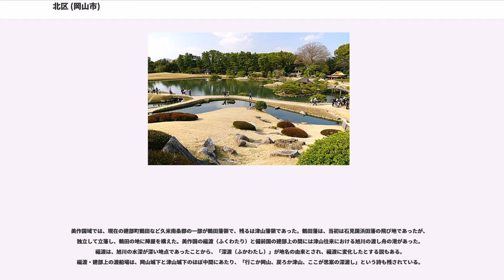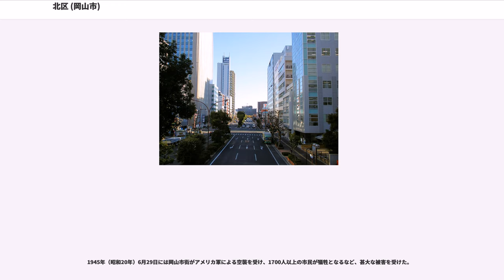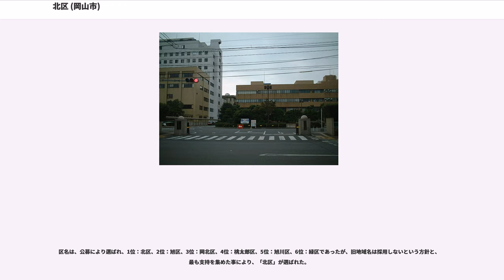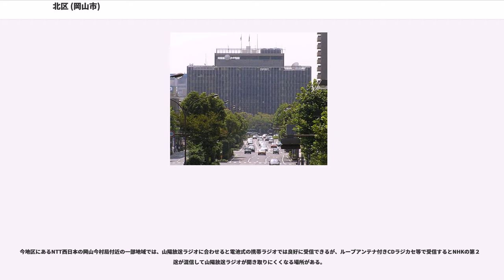北区 (岡山市)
北区（きたく）は、岡山県岡山市にある行政区。同市の政令指定都市移行に伴い、2009年（平成21年）4月1日に設置された4つの行政区のうちの一つ。同市の市役所、および岡山県庁所在区。同市中心市街を含む北西部を占め、面積・人口・人口増加率とも4区のうちで最大である。また区域は備前国域を中心に、備中国・美作国の三国に渡っている。

北区は市域の過半を占める面積を有し、政令指定都市の行政区としては静岡市葵区（1,073km）、浜松市天竜区（944km）、札幌市南区（657km）に次ぐ4番目の広さをもつ。また人口も横浜市港北区（32.9万人）、横浜市青葉区（30.4万人）に次いで3番目の多さとなっている（2010年国勢調査時点）。

区域の北部は旧御津郡御津町・建部町域などからなる。南部は、半田山や京山、吉備の中山等、緑豊かな里山が残されており、丘陵部では、マスカット・オブ・アレキサンドリアや清水白桃などの高級フルーツの栽培が盛んに行われている。
一方で、区域の南東部に江戸時代に岡山藩庁の置かれた岡山城の城下町として発展した中心市街地がある。現在では高層ビルが建ち並び、山陽新幹線と山陰・四国から多数の列車が発着するJR岡山駅を擁し、岡山県庁、岡山市役所等の行政機関、岡山県下最大の商業地を有しており、岡山県の政治・経済の中心はもとより、中国・四国地方における拠点の一翼を担っている。

区域の北部は、吉備高原の隆起準平原面と、旭川などがそれを下刻し形成した谷底平野からなる。南部は旭川や笹ヶ瀬川、それらの支流等によって形成された岡山平野などからなる。
現在、岡山平野の一部となっている区域南部の平地部の多くは、古くは海域であった。この海域は南部に島嶼の児島が存在し、吉備穴海と呼ばれ、九州から畿内を結ぶ重要な海洋航路となっていた。旭川は、現在の玉柏辺りで複数に分岐し、当区南東から中区に掛けての範囲に複数のデルタ地帯を構成した。また笹ヶ瀬川が吉備中山東部で吉備穴海へ流入。総社市井尻野辺りで分岐した高梁川東派川が、総社市中心部から当区の高松地域を経て、吉備中山西部で分岐し、その東派川が庭瀬あたりで吉備穴海へ流入したとされる。

これらは長い年月を掛けて土砂を吉備穴海へ運び、また古代より上流部に盛んであったたたら製鉄によりさらに土砂が海域へ流入をし、次第に海域は遠浅となっていき、葦原や干潮時には干潟が広がる地域が増えていった。中世から明治時代にかけ、これらの地域は干拓による新田開発が徐々に進行し、江戸時代にはかなり活発に造成が行われ現在の岡山平野が構成されていった。当区域にあたる範囲の平野は、江戸時代前期には完成された。

山間部においては、明治維新の前後に、過度な森林伐採が行われたため荒廃。上建部村では近隣の村々と共に「従来一木だに得なかった禿山」状態にあったという。また、笹ケ瀬川の中流域に存在した横井村、上流の野谷村、馬屋上村で90餘町歩（約90ha以上）の禿げ山が存在していた。禿げ山から降雨のたびに流出する土砂は河川を天井川化させ、1892年（明治25年）の水害では、横井村だけで浸水耕地166町歩（約166ha）、浸水家屋102戸を記録した。その後、禿げ山や荒廃した河川には、明治16年から昭和30年代にかけて断続的に現在の砂防事業、治山事業に相当する工事が実施され、現在の緑豊かな山域が形成されるに至っている。

北区の区域には弥生時代の住居跡と水田跡が全国で初めて同時に発見された津島遺跡などをはじめ全国的にも貴重な遺跡が存在している。

古くから大和国や出雲国などと並ぶ勢力を持ったといわれる吉備国の一部であり、当区域内にも5世紀ごろに築造されたとみられ全国第4位の規模をもつ造山古墳や現在の中井町にある神宮寺山古墳、吉備中山にある中山茶臼山古墳などを始めとする大小の古墳が数多く存在する。当区西部の吉備中山から西部から総社市にかけての範囲は、吉備の中枢であったとされ、吉備津神社や葦守八幡神社などの古社が鎮座し、前述の造山古墳・茶臼山古墳もこの範囲内にある。また、このエリアに古くから伝わる吉備津彦命と温羅の伝承も現在に残る。この範囲は、現在は吉備路と称されて、観光エリアとなっている。

旭川流域の山間地域は、旭川の水運を利用した高瀬舟の運行を用いて他地域との交易が行われていたとみられている。

大化の改新後、中央集権的地方支配体制形成のなかで、7世紀末に吉備国は、備前・備中・備後の三国に分割された。和銅6年4月3日、備...